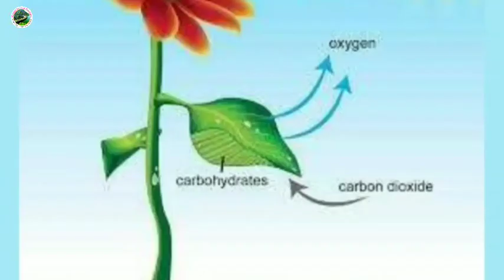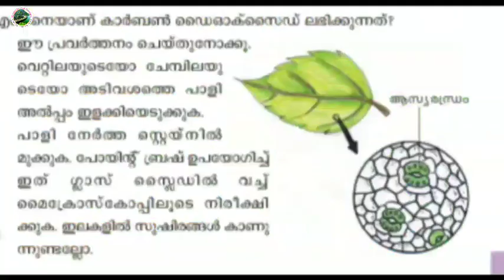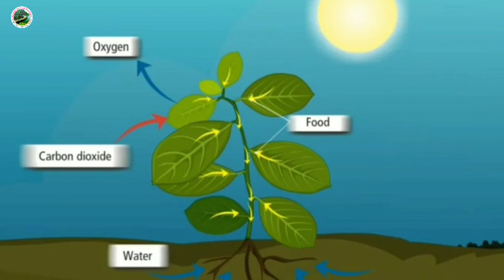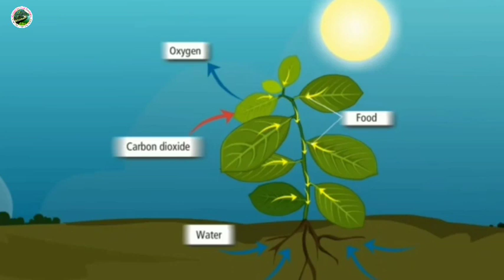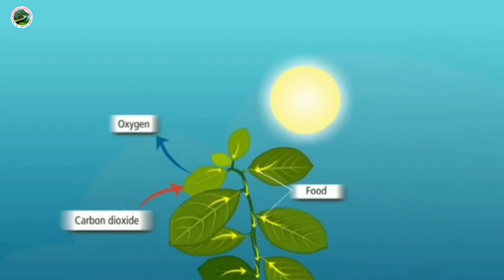02 STD 05 EVS U 1 plants 02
Science Std 05 Lesson About plants